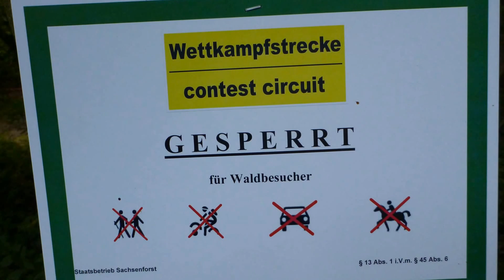ISDE_ Tag 3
Six Days 2012, Börnichen, ISDE Day 3